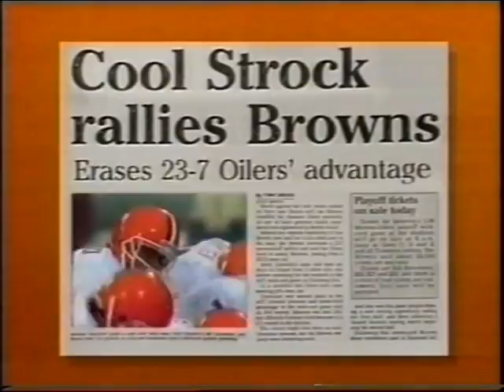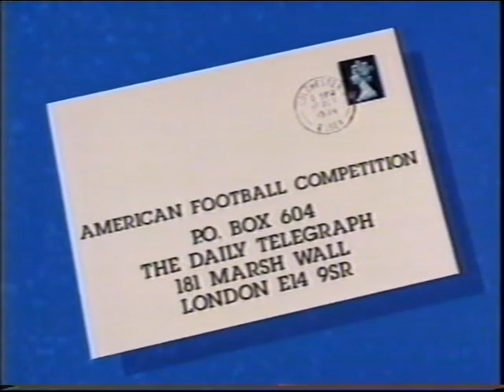Channel 4 American Football 27 12 88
Tuesday program.
Wild card games- Main game is OIlers at Browns.
John Smith in Cleveland.
NFCWC Rams at Vikings short highlight b (3.5 minutes) blocked for copyright restriction. Longer highlights are available elsewhere on youtube.